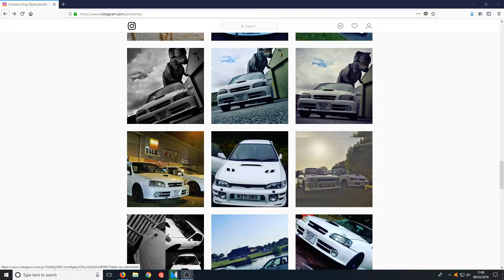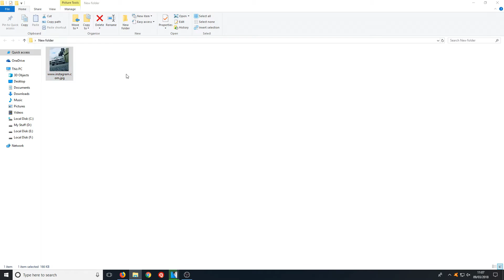How to View Full Size Instagram Photos & Save Them In Windows Tutorial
In this Windows Tutorial I will be showing you how easy it is to view your favorite Instagram photos in full screen then save them to your desktop in the highest quality.

Instagram Code: media/?size=l